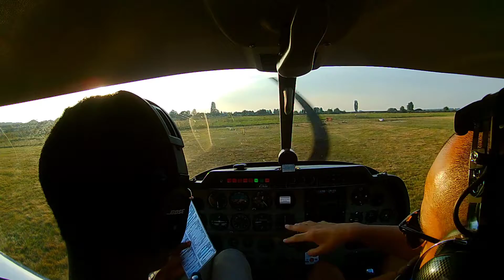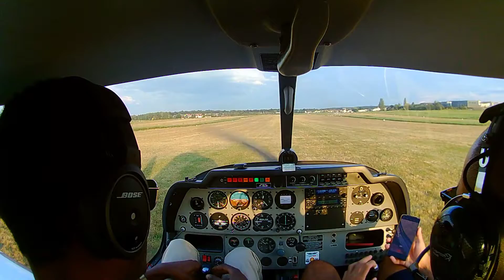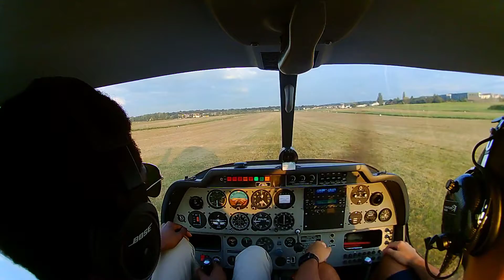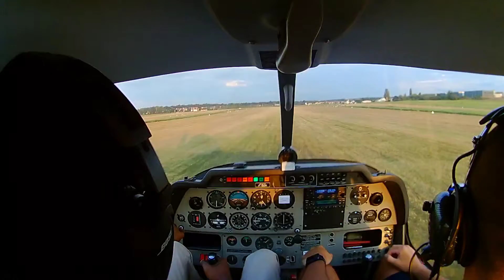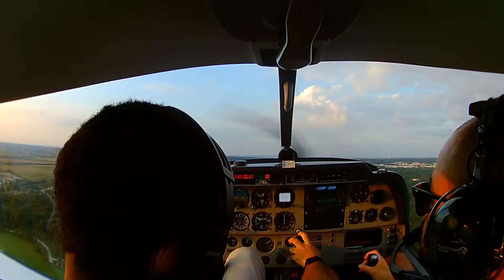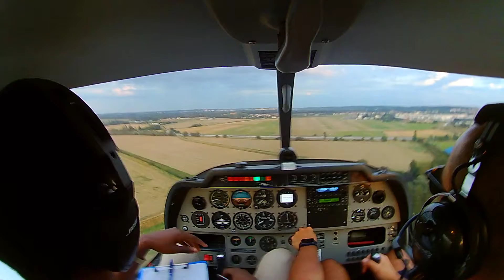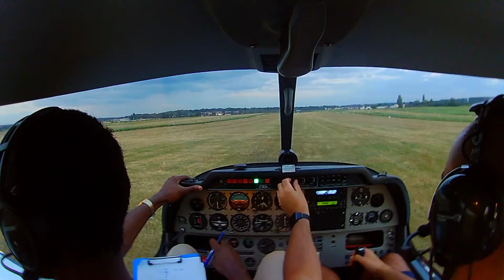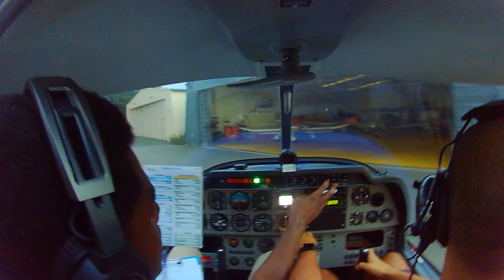LFPZ Touch & Go R11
Aircraft: Robin DR400-120
LFPZ
METAR LFPN 051830Z AUTO 1004KT CAVOK 27/12 Q1015 NOSIG=
CPL IRME
Camera: Crosstour CT8500 / CT7000
Headset: Flightcom V90 ANR